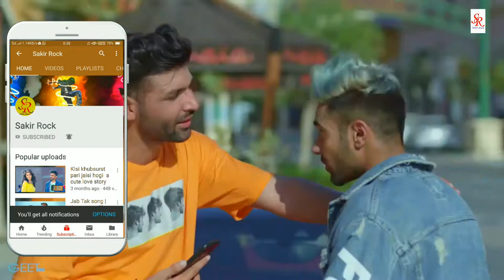GURI : Billian Billian (Official Video) Sukhe | Satti Dhillon | Gk.Digital | Geet MP3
GURI   Billian Billian Official Video Sukhe